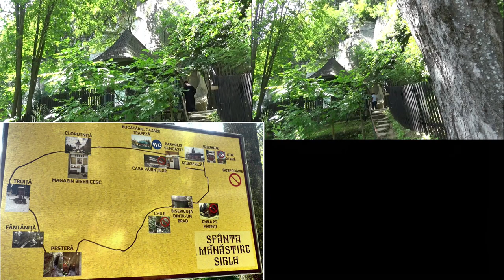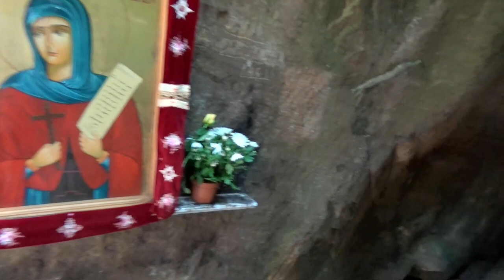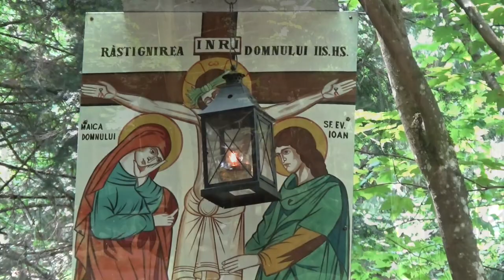Peștera și Fântâna Sfintei Cuvioase TEODORA de la SIHLA (Județul Neamț, Moldova, România)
Destul de greu accesibilă în vârf de munte, Mănăstirea Sihla se găsește la baza unei creste cu stânci mari care, după părerea noastră, îi dau și numele, „szikla” (se citește „sikla”) în ungurește însemnând „stâncă”. Aceste stânci înconjurate de păduri și râpe, au constituit mediul ideal de retragere a pustnicilor, istoria monahismului coborând la Sihla în secolul XV. Sihla este aureolată de amintirea Teodorei, cea dintâi româncă trecută în rândul rândul sfinților în anul 1992, cu zi de prăznuire pe 7 august. Povestea ei, redată pe scurt în subtitrarea videoclipului, este încununată de perioada când după moartea duhovnicului ei de la Sihăstria, mănăstire situată în vale, rămasă absolut singură în zona Sihlei, neștiută de nimeni, Cuvioasa Teodora dobândește harurile rugăciunii de foc (după părerea mea, amintind de practica isihastă) și a facerii de minuni, biruind frigul (avea hainele zdrențuite), foamea (mânca doar fructele pădurii) și tentațiile diavolești. Ultimii ani ai vieții (Cuvioasa a pustnicit aici la sfârșitul secolului XVII și începutul secolului XVIII) și i-a petrecut în grota care face subiectul videoclipului, în apropierea căreia se găsește „fântâna” Sfintei Teodora, de fapt o scobitură săpată în vârful unei stânci și în care se adunau picăturile de ploaie. Vizitarea fântânii și a peșterii, transformată acum într-un altar cu zeci-sute de lumânări și candele, se face pe un traseu prin pădure, printre stânci, lung de câteva sute de metri, cumva paralel cu incinta mănăstirii. Spre capătul (sau începutul) traseului se găsește „Biserica Dintr-un Brad” ridicată în 1763 și prezentată în videoclipul anterior